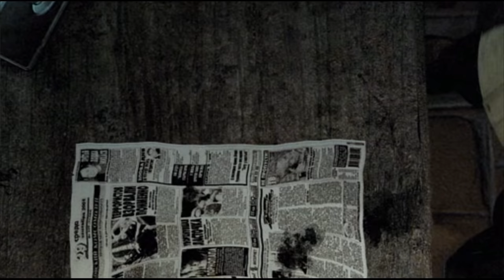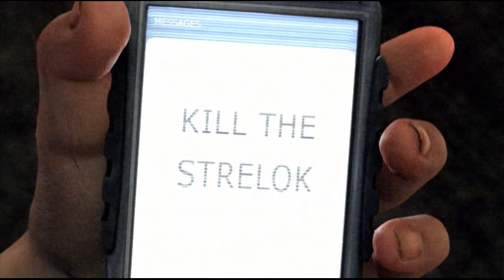S.T.A.L.K.E.R: Shadow Of Chernobyl In 2021 Part 1 - Open Word Post-Apocalyptic Survival Gameplay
About S.T.A.L.K.E.R.: Shadow of Chernobyl

S.T.A.L.K.E.R.: Shadow of Chernobyl tells a story about survival in the Zone – a very dangerous place, where you fear not only the radiation, anomalies and deadly creatures, but other S.T.A.L.K.E.R.s, who have their own goals and wishes.

In 1986, the world's worst nuclear disaster occurred at the Chernobyl Nuclear Power Plant. Soviet authorities established an 'Exclusion Zone' around, but a second explosion hit the reactor in 2006, creating The Zone as we know it – dangerous place, filled with mutated creatures, deadly radiation, and a strange, anomalous energy. The Zone was cordoned off by the military, who would shoot on sight anyone foolish enough to get inside.

Year 2012. The Zone is still a dangerous place and a threat to all mankind. Mercenaries, bounty hunters and explorers ventured further and further into the heart of the Zone driven by reports of strange 'artifacts' imbued with anomalous energy. To sell them on the black market or trying to find the 'truth' behind the Zone. Whatever their motivation, over time these individuals - Scavengers, Trespassers, Adventurers, Loners, Killers, Explorers and Robbers - have become known as S.T.A.L.K.E.R.s.

You will have to find your own way to survive in the Zone!

An immersive storyline, seamlessly blended with a living, breathing, non-linear open-world environment.

An accurately modeled real-world buildings and locations from deep inside of the Chernobyl Exclusion Zone.

Unique 'Survival FPS' gameplay, which combines action, stealth, survival and RPG elements - to create an incomparable experience in the Zone.

Enemy Threat Evaluation AI system - NPC characters react to changes in environments and situations.

Realistic combat mechanics with accurate ballistic properties.

Dynamic day-night cycle and weather system, that directly impacts gameplay.

Advanced physics and dynamic lighting effects powered by the 'X-Ray Engine'.

Intense multiplayer action, supporting up to 32 players.